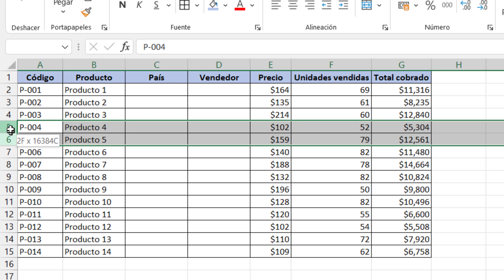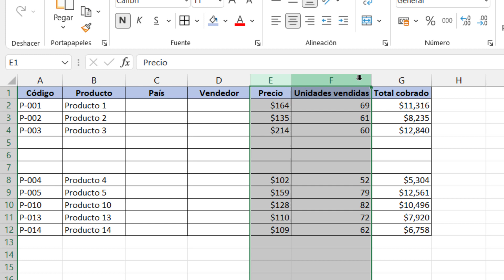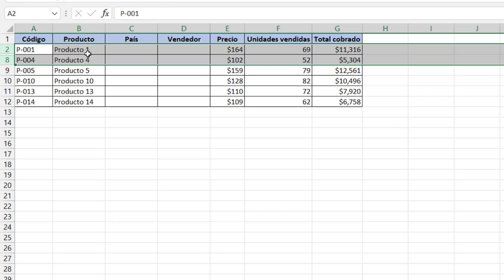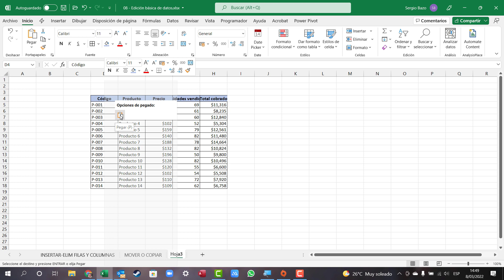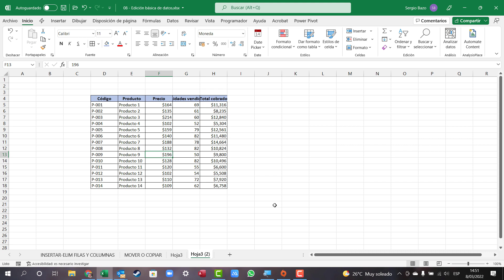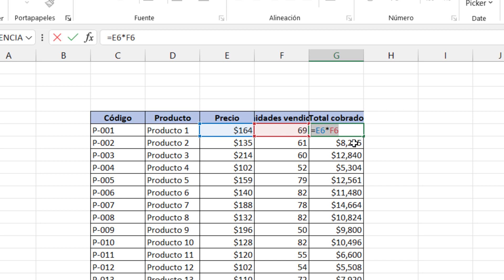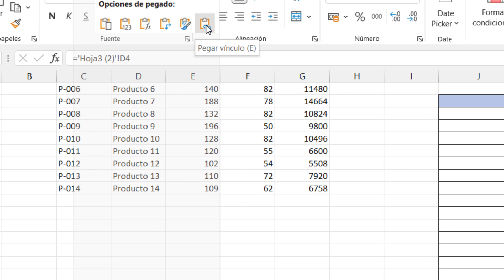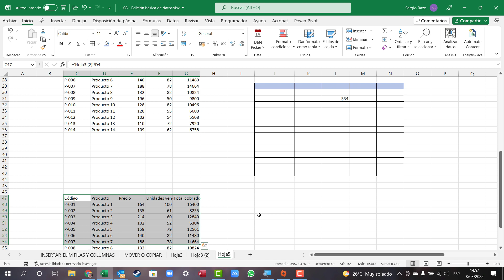EDICIÓN BÁSICA DE DATOS | Excel DESDE CERO - Edición 2022 | Parte 8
En esta clase te explico los procedimientos para modificar la hoja cuando ya hay datos ingresados.

Para ver los demás videos de este curso, ingresa a la lista de reproducción: